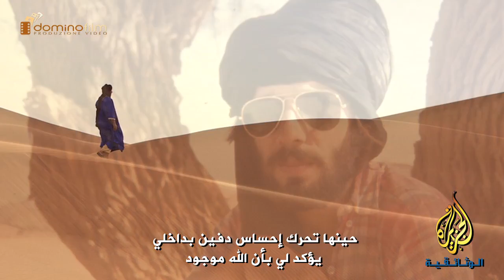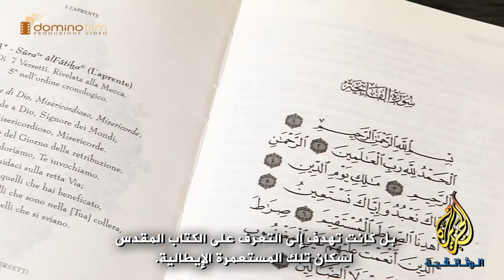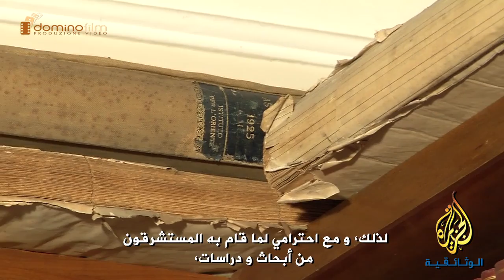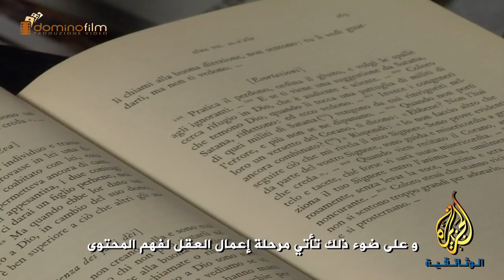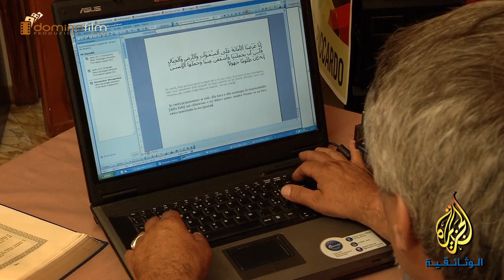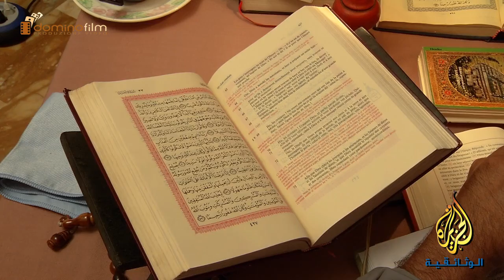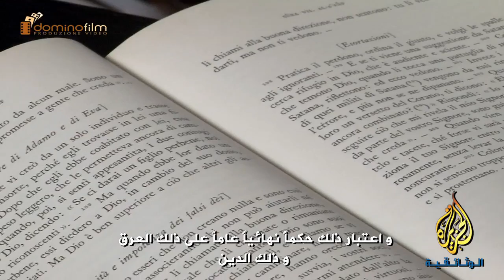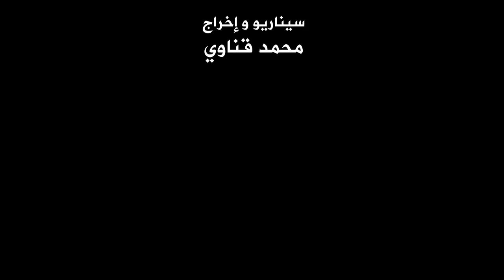Hamza e i significati del Corano حمزة... و معاني القرآن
حيرة, تردد, خوف و إيمان؛ تلك هي حكاية حمزة روبيرتو بيكاردو: ايطالي مسلم.
في رحلته للتعرف على دينه الجديد, اتجه إلى دراسة ترجمات القرآن الكريم و التي تمت على مر العصور, سواء تلك الخاصة بالكنيسة أو تلك التي ترجمت عن طريق المستشرقين. لكنه وجد فيها إنحرافات و ابتعاد مقصود عن المعاني الحقيقية للقرآن, فقرر ترجمة القرآن إلى الإيطالية في الوقت الدي لا يتقن العربية جيداً, و لذلك واجه المزيد من الصعاب حتى تحقق ما يريد.
Riflessioni, dubbi, paura e fede: questa è la storia di Hamza Roberto Piccardo, un musulmano italiano alla ricerca dei significati della religione.
Studiando le traduzioni del Corano redatte da studiosi cristiani e altri orientalisti, Hamza ha scoperto inesattezze con gli originali significati del testo ; per questo egli ha ritenuto necessario cimentarsi in un delicato lavoro di studio e traduzione che, nel rispetto dei significati originali del Corano, fosse accessibile ai lettori di lingua italiana.